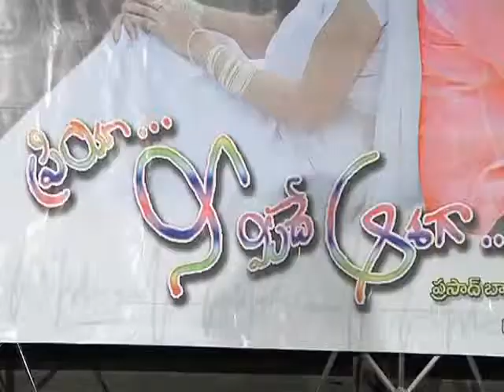Priya Nee Meedey Aashaga Audio Launch